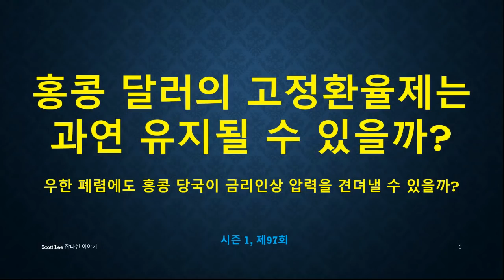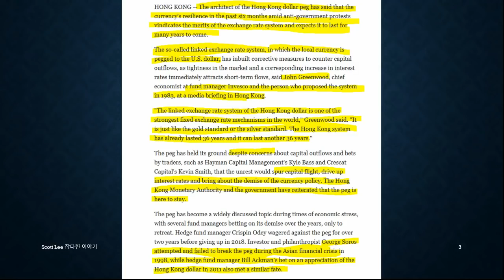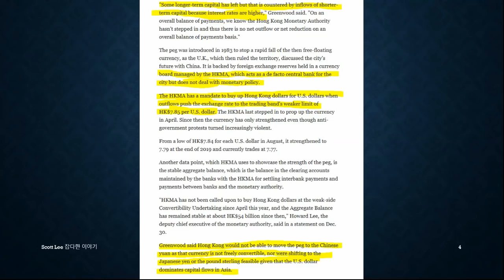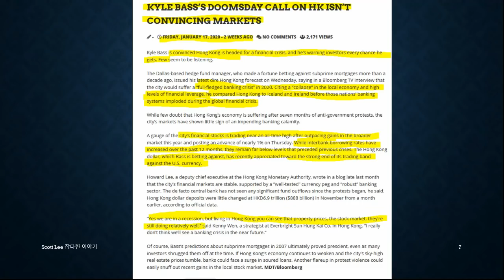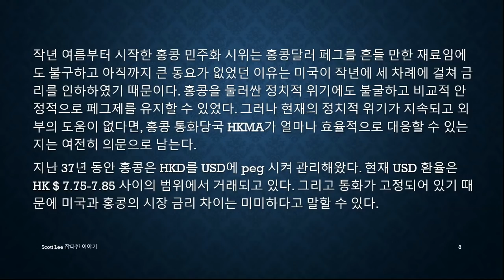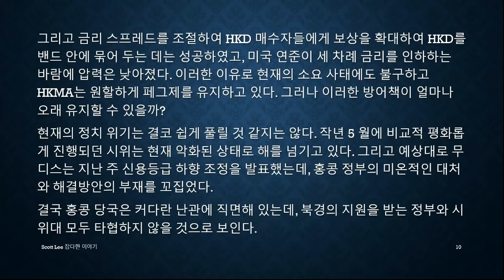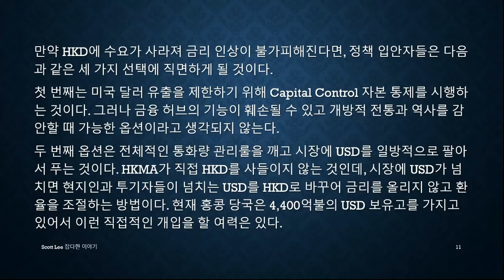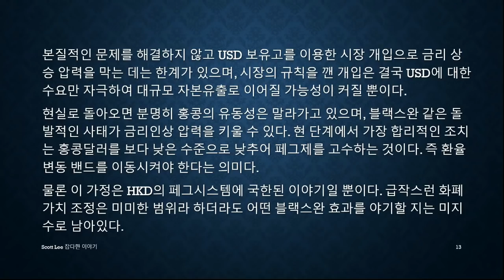홍콩 달러의 고정환율제는 과연 유지될 수 있을까? (우한 폐렴에도 홍콩 당국이 금리인상 압력을 견뎌낼 수 있을까?)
본 채널은 '자유민주주의 공화국'의 정체성을 되찾는 것을 목적으로 합니다. 편집 및 관리자는 저널리즘 대학원생이며, 컨텐츠 공급자는 금융/회계업 종사자입니다. 광고 수입을 기반으로 하나, '노란딱지' 공세로 편집 등을 위해 부득이 '자율 구독료' 창구를 열었습니다.
*한국 :   농협은행   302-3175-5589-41  김경*

대한민국은 이대로 망하지 않습니다.
용기와 신념을 잃지 마시고 늘 강건하시기 바랍니다.